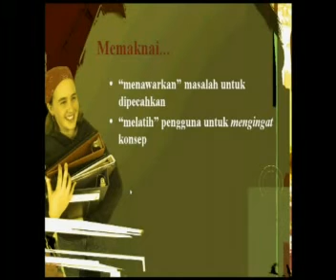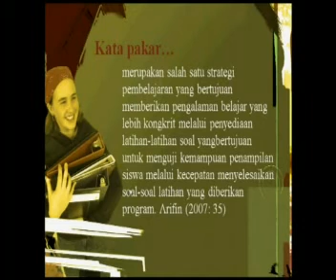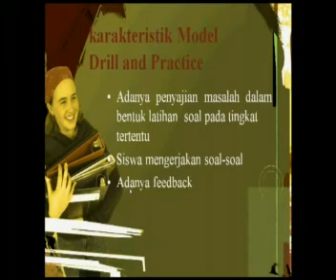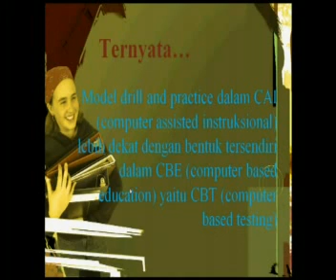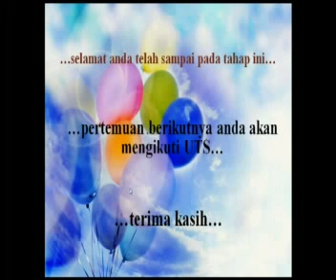Model Drill and Practice dalam Pembelajaran Berbasis Komputer